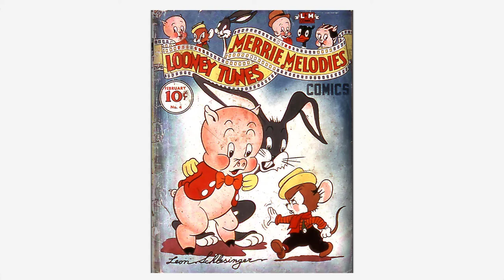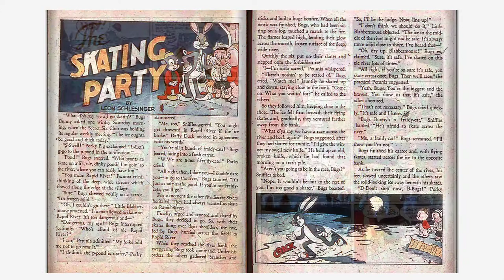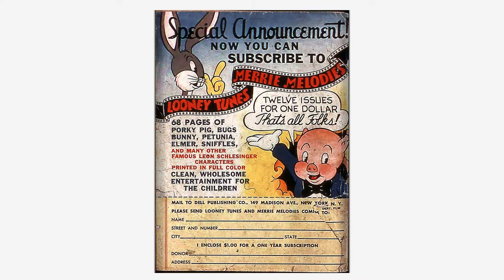Looney Tunes and Merrie Melodies Comics #004